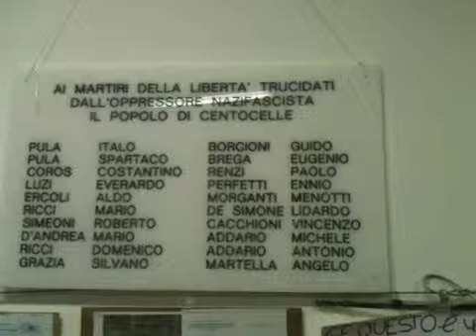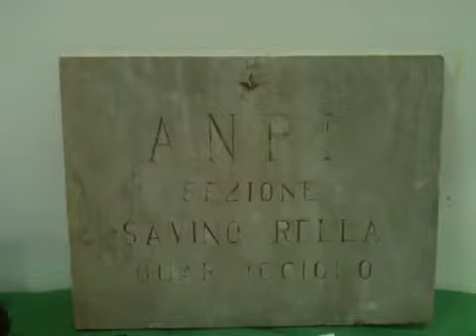Municipio Roma V - ANPI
Al Circolo Sangalli gli Auguri di Buone Feste e di un Buon 2014 ... si fanno così !!!